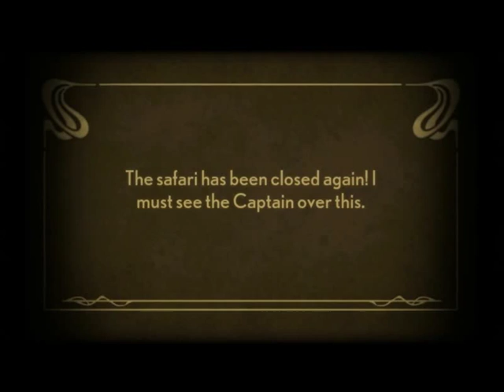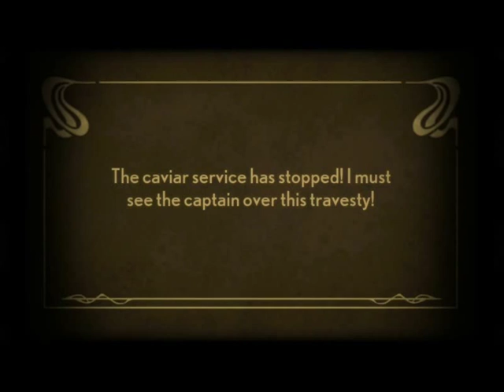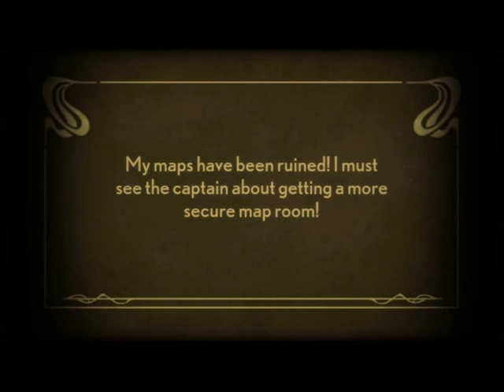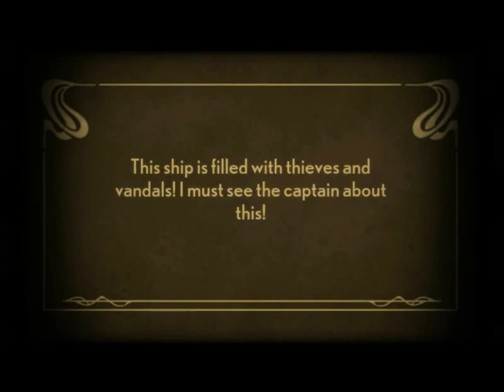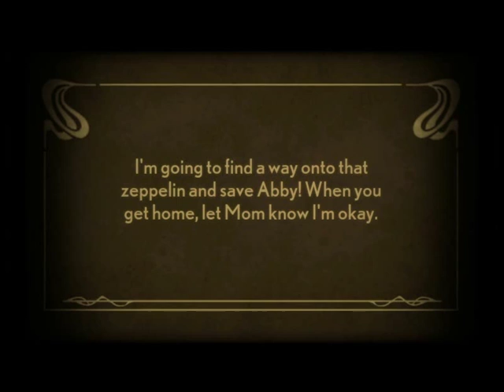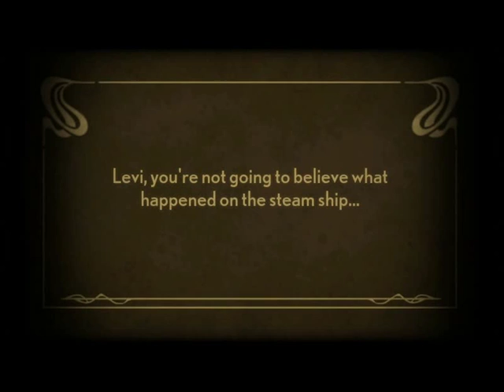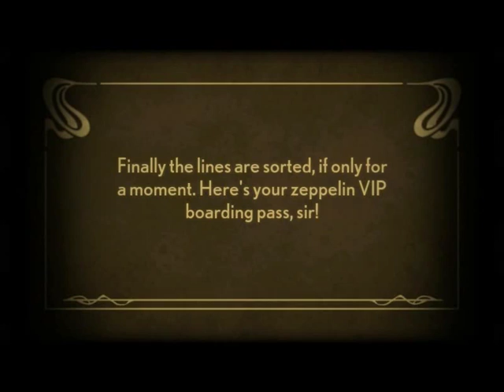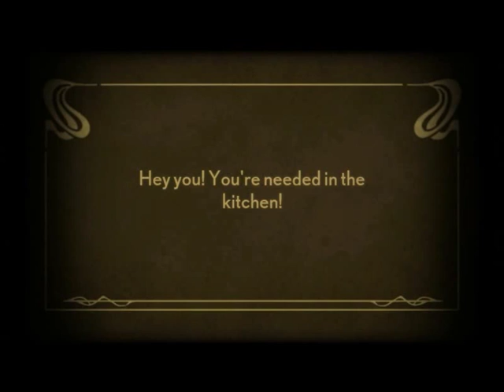Stacking - Episode 2: Mummifying Mutiny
Having made it aboard the steam ship, we must incite a mutiny among a group of adventurers.